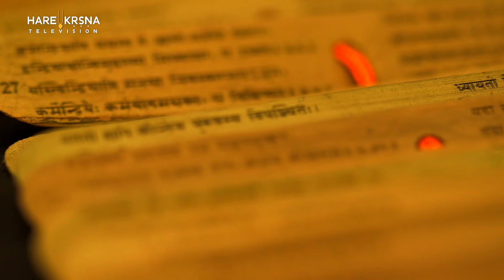गीता महात्म्य - भाग १८ | भगवान के धाम जाने का मार्ग | प्रशांत मुकुंद प्रभु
Hare Krishna !!
हम सब मानते हैं, जैसी करनी वैसी भरनी, हम जैसा करेंगे वैसा पाएंगे। लेकिन जब एक व्यक्ति कोई कार्य करता है, वह कार्य केवल स्व इच्छा से नहीं करता। प्रकृति के ३ गुण (Real Game Player) असल में खेल खेलते है। और इंसान ये ३ गुणों से बंधा होता है। यदि हम इन ३ गुणों के अधीन रहेंगे तो जैसा प्रकृति हमें नचाएगी वैसा हमें नाचना होगा। फिर जैसा हम करेंगे वैसा भरेंगे। आइये देखते है, श्रीमान प्रशांत मुकुंद प्रभुजी हमें ३ गुण से छुटकारा पाने के लिए क्या महत्त्वपूर्ण tips देते हैं, इस वीडियो में। धन्यवाद, हरे कृष्ण।

In the Bhagavad-gita, Krishna talks at length about the "three modes of material nature." These are subtle forces that influence our behavior as well as every aspect of our physical, mental, and emotional world. The Sanskrit term for these forces is guna, "rope," and the Gita explains how they pull us to act in various ways, even against our better judgment.
The effects of sattva-guna, the mode of goodness, are seen when an atmosphere of peace, serenity, and harmony prevails in our environment and ourselves. Rajo-guna, the mode of passion, is felt as insatiable desire for temporary things, striving for more and more of them, and perpetual dissatisfaction. Tamo-guna, the mode of ignorance, is indicated when there's laziness, depression, intoxication, and insanity.